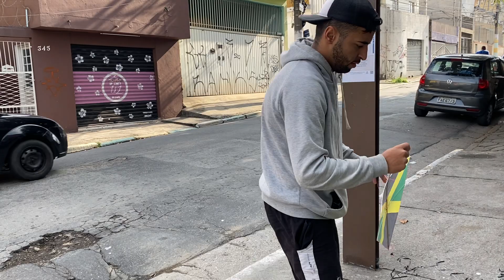A PIPA MAIS FALA NO MOMENTO CACHORRO LOKO DE 55cm ELA É MUITO BOA!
Fizemos o teste da pipa já com as medidas juntos e esse cachorro loko realmente é muito bom, nunca tinha soltado essa pipa e realmente ela é muito boa

1MLTR1A